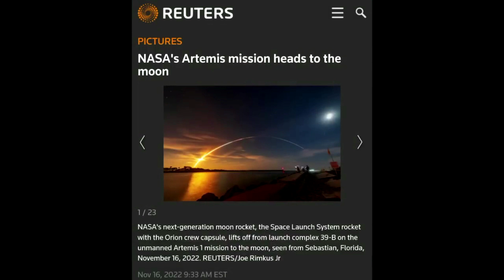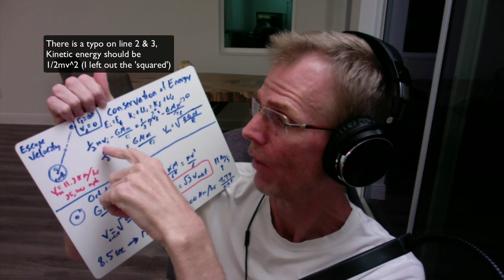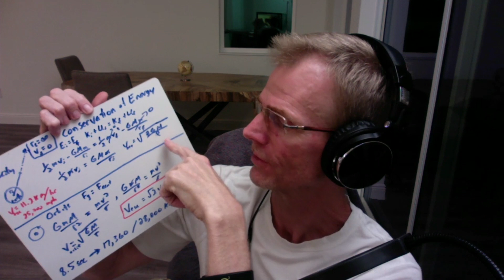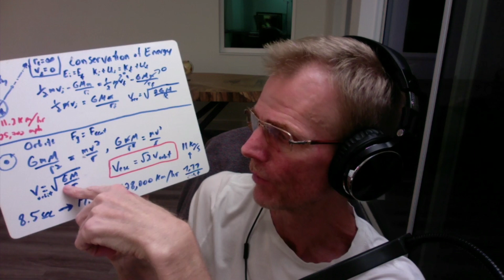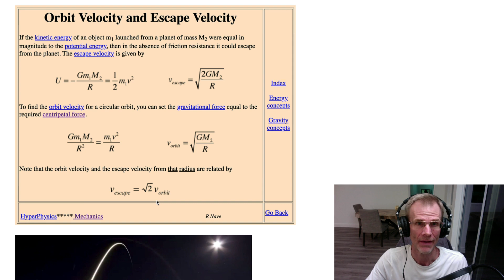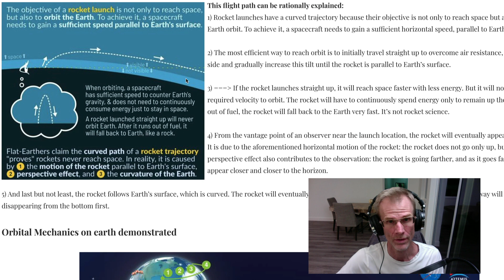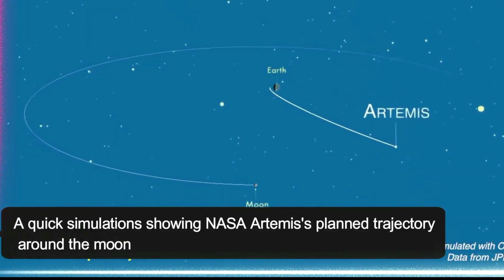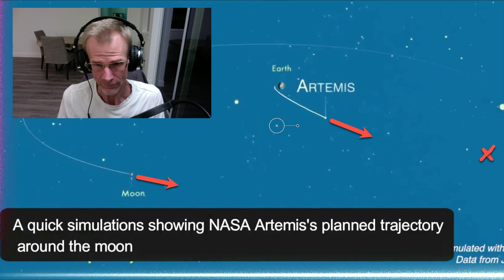Bryant Meyers Debunks Eric Dubay's Artemis Video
Debunking Eric Dubay's Recent Artemis Video

Eric Dubay - NASA Artemis moon mission exposed
1) Escape Velocity - What does up does NOT always come back down.
2) Tangential Speed Near Equator - Trajectory Followed + Perspective
3) Orion Recovered in Ocean, SLS disposed. Already building Artemis 2.